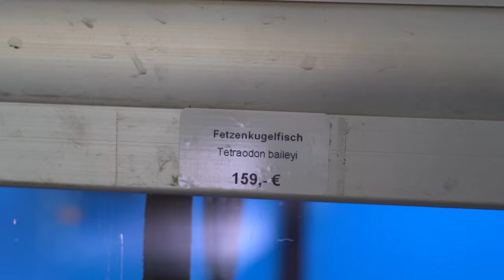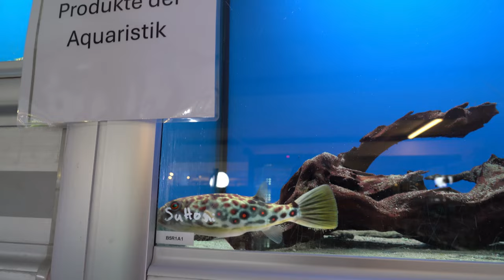Monster Fische in der ZOOBOX!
-10% auf alle AQUASCAPER. Klamotten
Ich war bei Thomas in der @ZOOBOXde und hab mir ein paar seiner besonderen Fische angeschaut!

Dieses Video wird unterstützt von:
📌 Arka/Microbe-lift